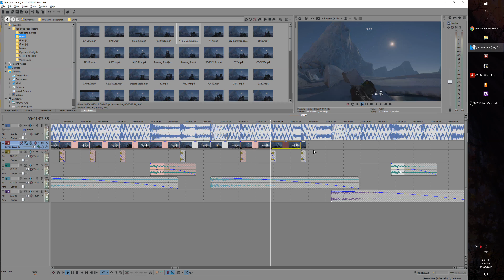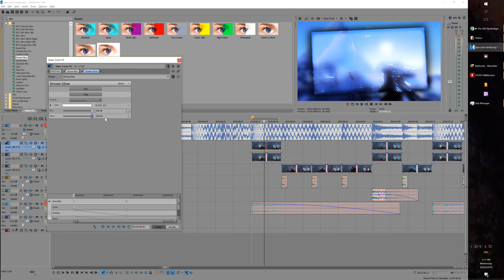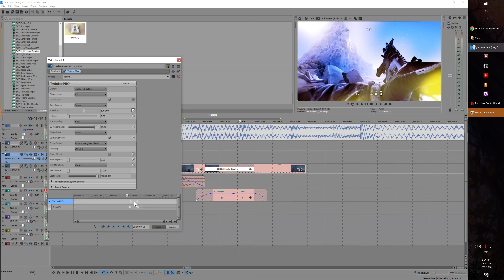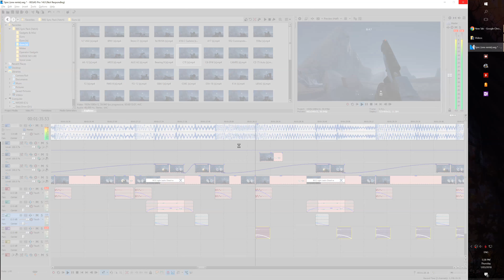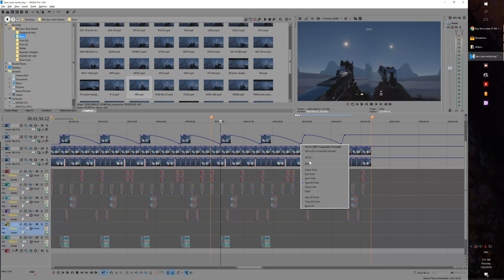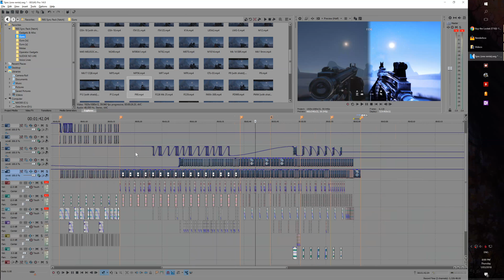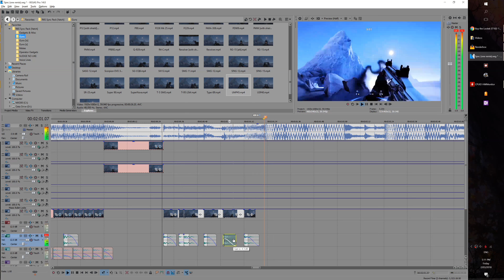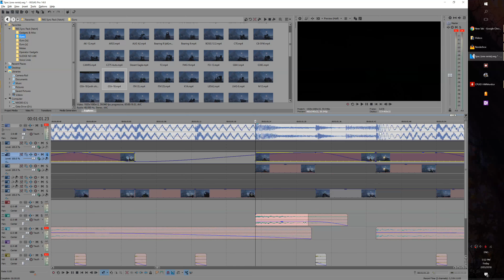Editing Time-lapse | Making a Rainbow Six Siege Gun Sync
Here's something a bit different, let me know if you find it interesting! Editing took about 4 hours over a period of 5 days, plus another hour of fixing thing up after I'd finished. I'll be publishing the gun sync in a few days.

😀 If you enjoyed the video, consider sharing it around!

☕ If you REALLY like my videos, consider supporting my channel directly by buying me a coffee!

(╭ರᴥ•́) and don't forget  (~˘▾˘)~  (˘ε˘ ) to sabscribe fool ( ͡°ᴥ ͡° ʋ)